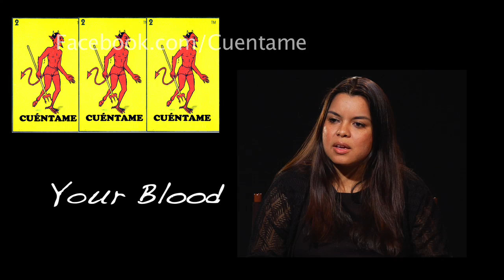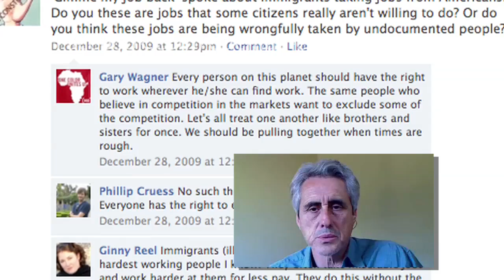'Cuentame' Trailer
Official 'Cuentame' trailer.  Become a fan at Facebook.com/Cuentame.  A Brave New Foundation project. ABOUT BRAVE NEW FILMS